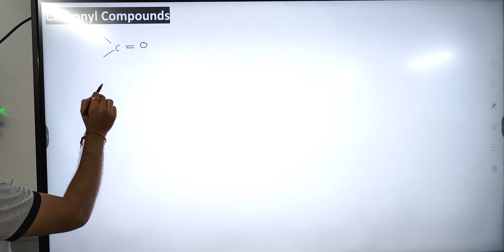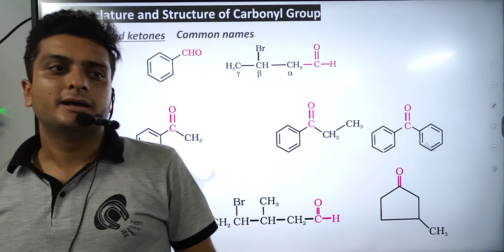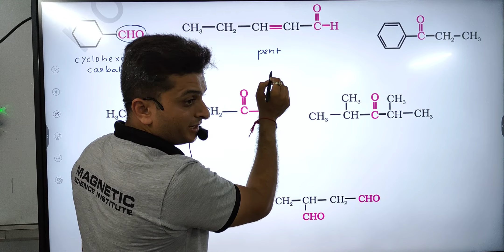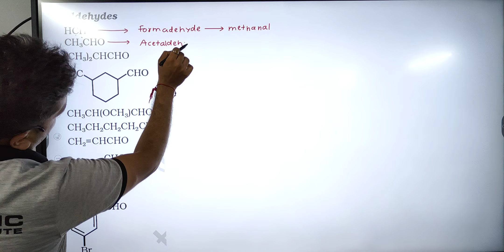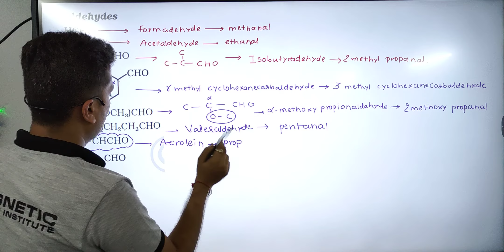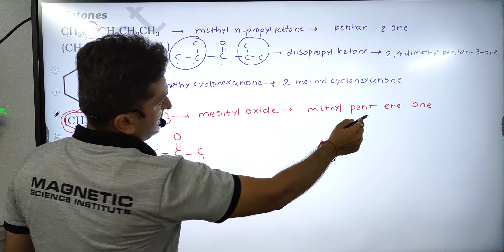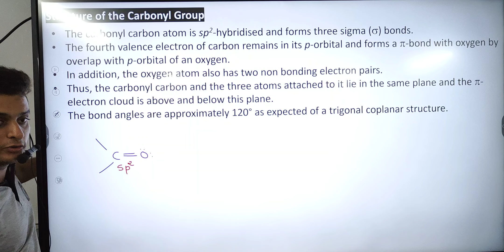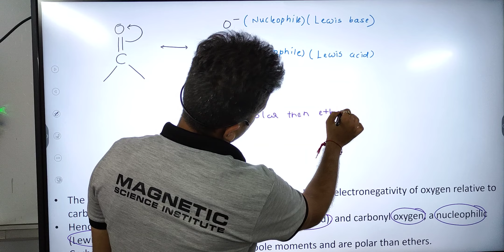Nomenclature and Structure of Carbonyl Group